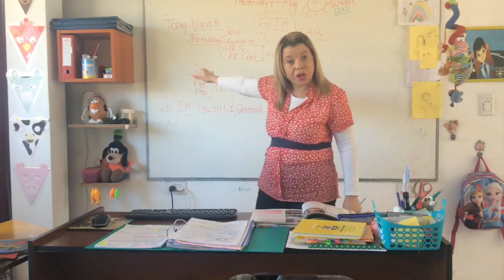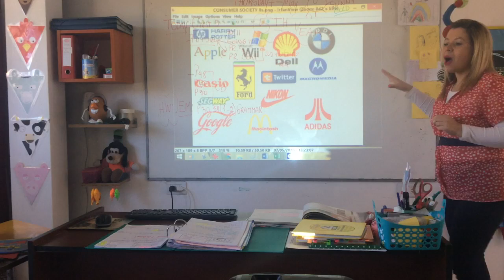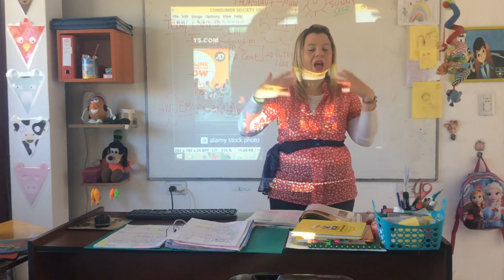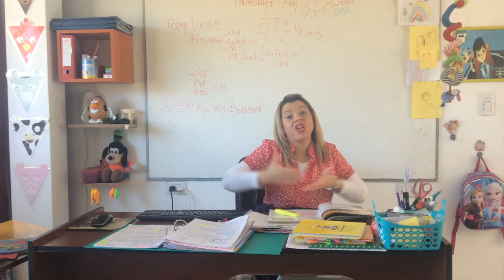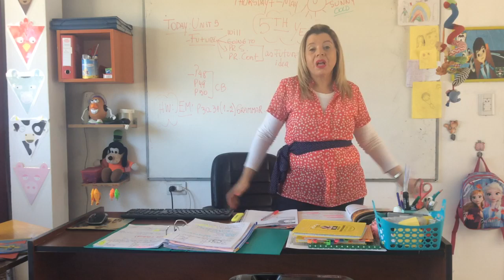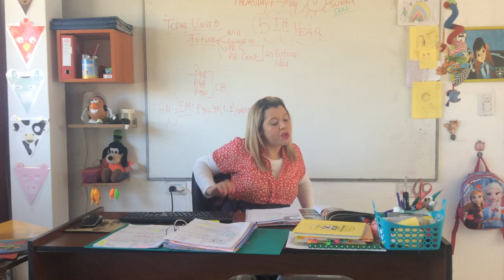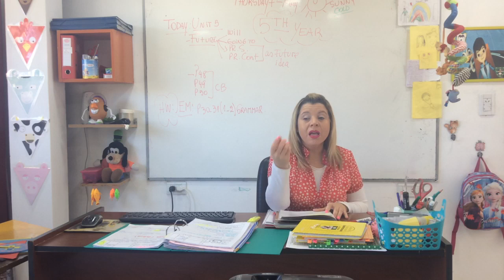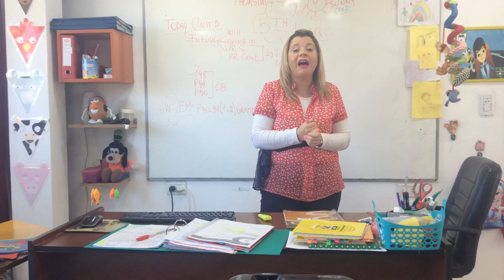VIDEO CLASE 07-05-205TH YEAR